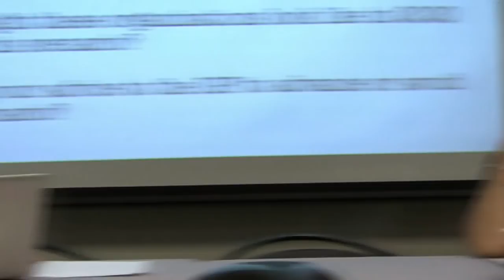IGF USA, 2010: Political drivers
Roseman and participants outline the need to be proactive in developing the Internet's credibility and government leaders' desires to run it for the sake of their political agendas.

This was recorded in Washington, DC, in July 2010 at the Georgetown University Law Center. Recorded by the Imagining the Internet Center, a non-profit, global-good initiative of Elon University, located in North Carolina, USA,